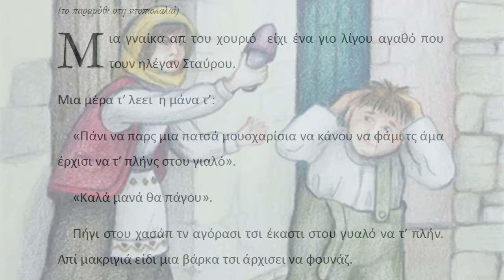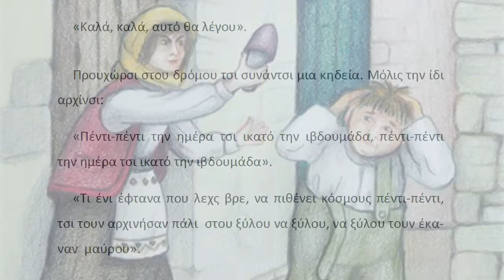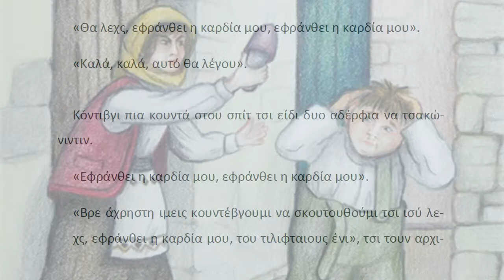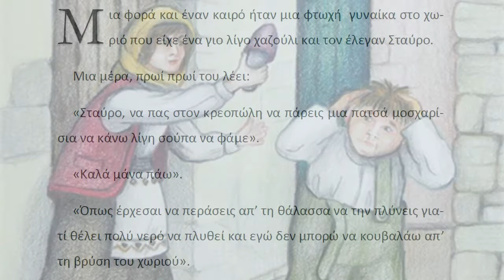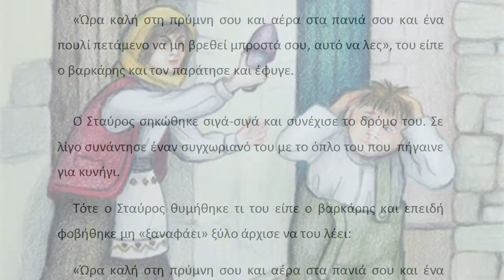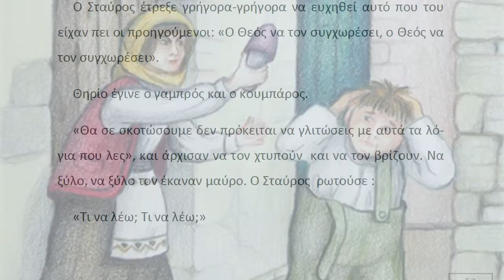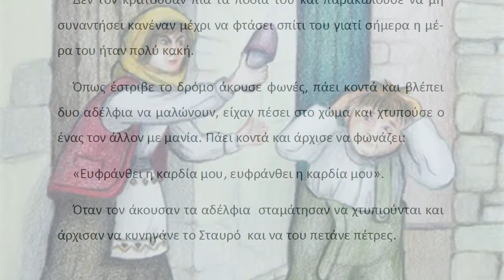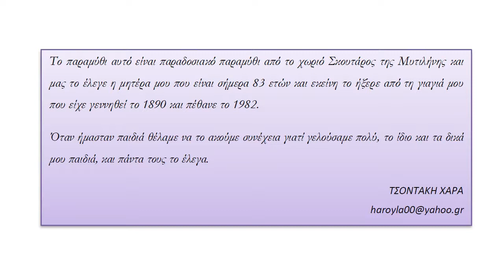«Τι να λέγου; - Τι να λέγου;» - Λαϊκό Παραμύθι απο τη Μυτιλήνη [Audiobook]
Συγγραφή/Απόδοση: Χαρά Τσοντάκη
Αφήγηση: Αγγελική Κοντού
Εικονογράφηση: Μαρία Βιλλιώτη
Έκδοση: eBooks4Greeks

Παραμύθι απο τη συλλογή:
«Παραδοσιακά Παραμύθια του Ελληνισμού (12 Λαϊκά Παραμύθια)»